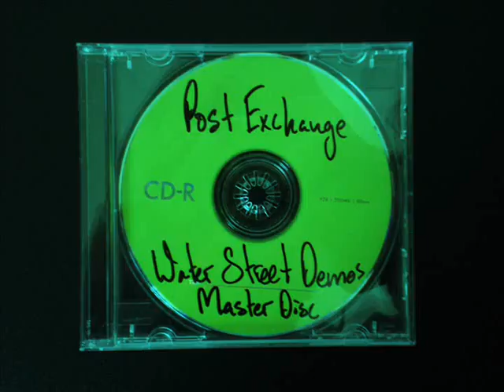Resting Bones [321AM Mix]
Written and recorded by Ian Margolycz
Mixed and Mastered by Anthony Maira